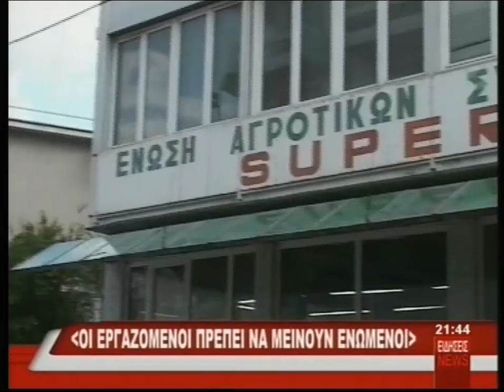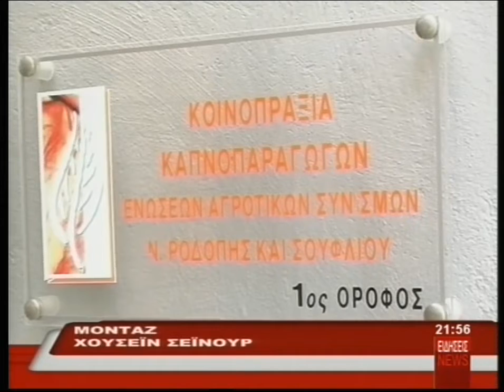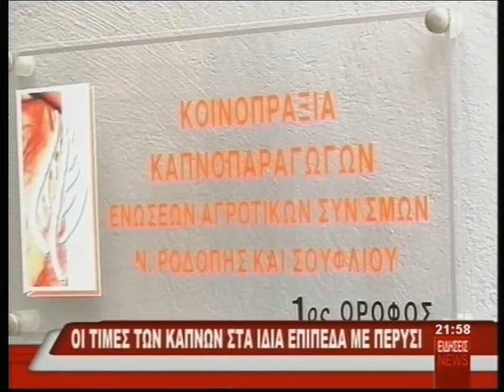ΔΕΛΤΙΟ 14 12 2010 ΜΕ Β ΘΕΟΛΟΓΗ